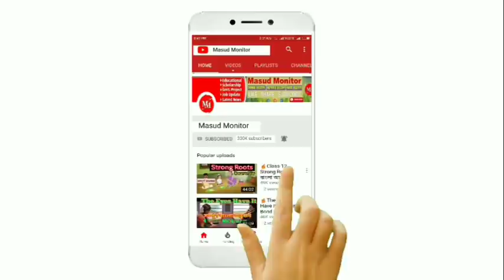মাধ্যমিক উচ্চমাধ্যমিক ছাত্রছাত্রীদের জন্য গুরুত্বপূর্ণ সিদ্ধান্ত|madhyamik 2022 HS 2022 exam cancel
মাধ্যমিক উচ্চমাধ্যমিক ছাত্রছাত্রীদের জন্য গুরুত্বপূর্ণ সিদ্ধান্ত||
Breaking news|দেশে প্রবেশ করল ওমেক্রেন|madhyamik HS 2022 cancelled today|school offline class closed||
Madhyamik and hs exam 2022 | hs exam 2022 news today | madhymik exam news today 2022

Madhyamik and hs exam 2022 | hs exam 2022 news today | madhymik exam news today 2022 @Samrat Exclusive @Life Guru Bangla

West Bengal board school college and madrasa opening date

School college opening date in west bengal latest news, west bengal school opening date, school opening date 2023 today news, Mamata banerjee today press conference, School college reopening in west bengal
west bengal school reopen news | school reopen date in west bengal | school reopen news today bangla|
Madhyamik 2023| 2022 Madhyamik Routine | Madhyamik Exam 2023 Date and Time|